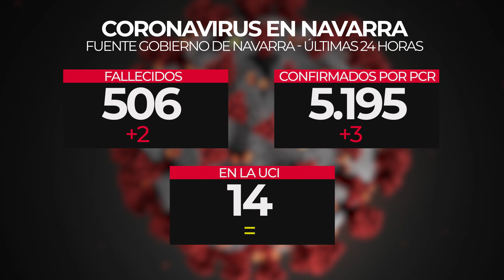Dos nuevos fallecidos en Navarra y tres positivos PCR